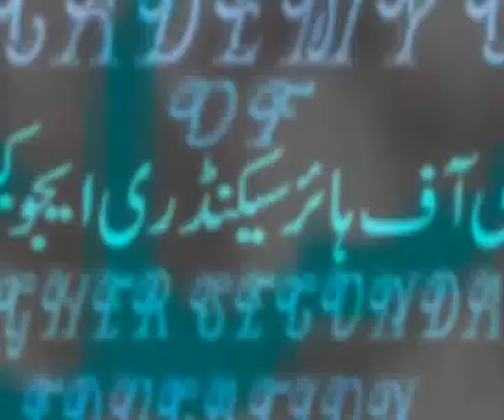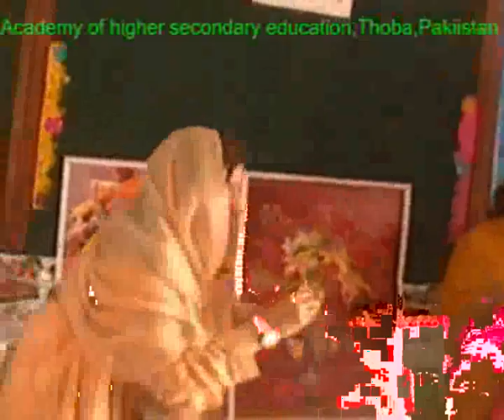Champions...Part 3...academy's educational channel....wmv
Champions...Part 3...academy's educational channel...